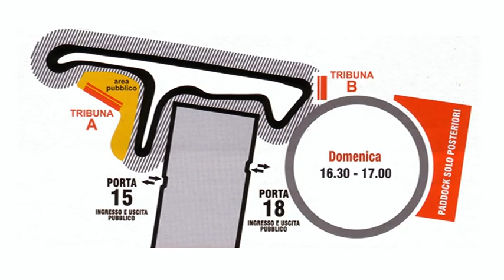EXPORALLY 2011 SOLO POSTERIORI - SECONDA PARTE - VIDEO BY T.R.P.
EXPORALLY 2011 SOLO POSTERIORI - SECONDA PARTE DOMENICA 30-1 - VIDEO BY TELE RADIO PIOPA.